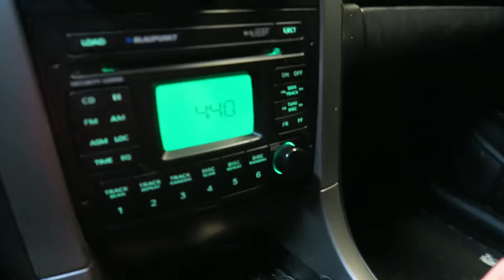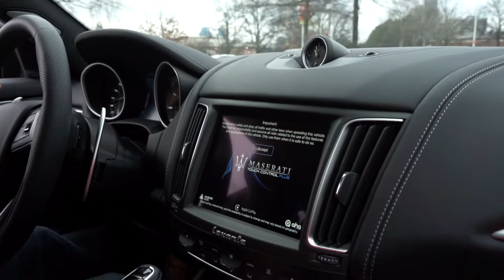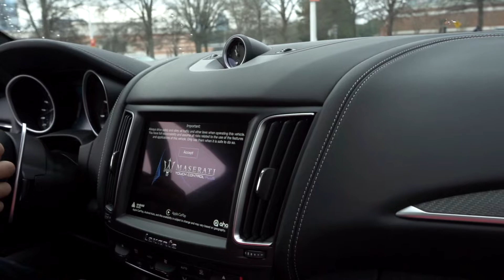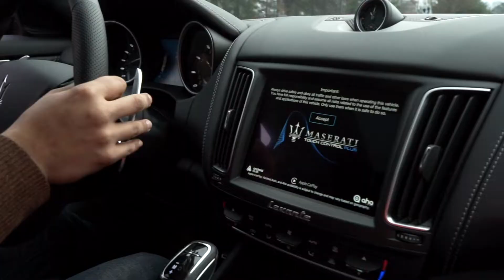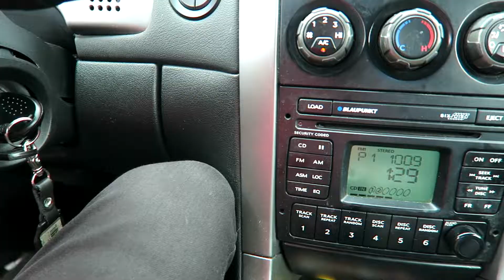I Get to Ride in a Maserati!! Caffeine and Octane February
It's been a vlog!

Social Media/